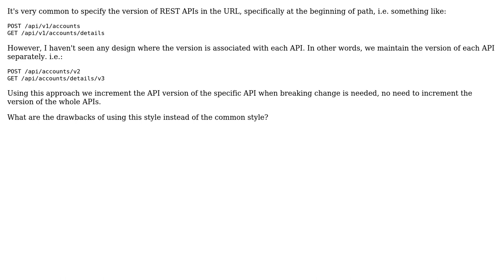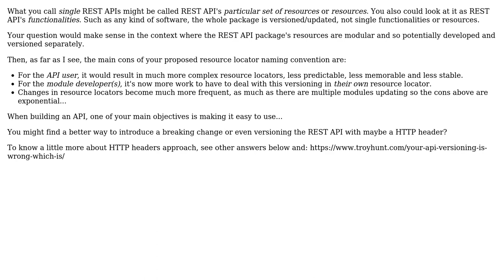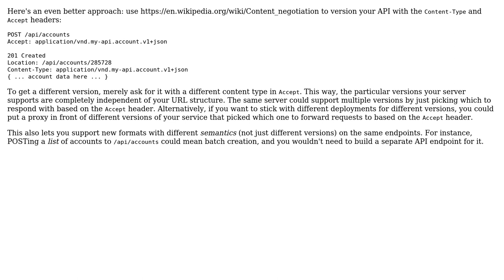Software Engineering: Versioning REST APIs. Each API has its own version (3 Solutions!!)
Software Engineering: Versioning REST APIs. Each API has its own version

With thanks & praise to God, and with thanks to the many people who have made this project possible! | Content (except music & images) licensed under CC BY-SA | Music | Images & others | With thanks to user Jack user Ewan user Eng.Fouad user ClemC and the Stack Exchange Network Trademarks are property of their respective owners. You are responsible for your own actions.